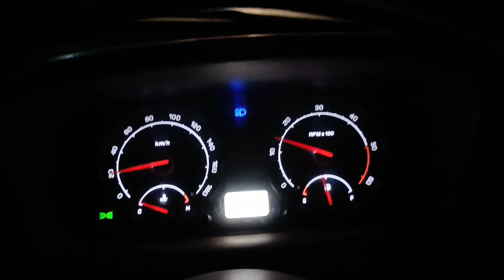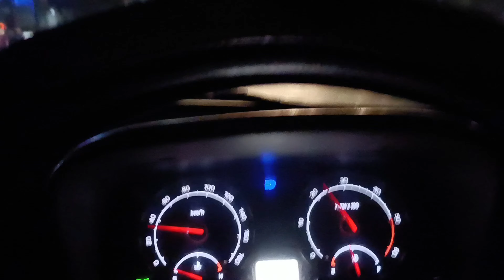Tata indigo clutch plate change || pickup drop problem || solve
Tata indigo pickup drop problem | solve problem

1.tata indigo pickup drop
2.how to change Tata indigo clutch plate
3.pikup drop problem in Tata indigo
4.how to solve Tata indigo pickup drop problem
5.tata indigo clutch plate
6.tata Indica crash rebuilding
7.tata Indica pickup drop problem
8.tata Indica milage problem

no copyright information.